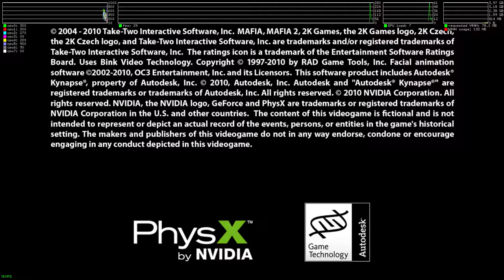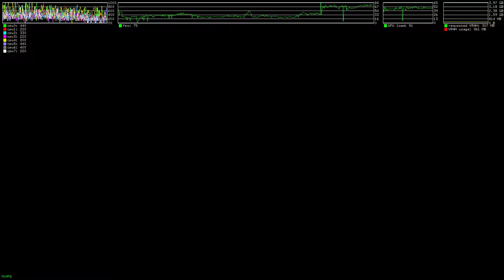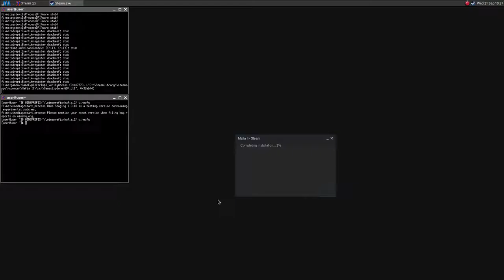Mafia II on Linux ·· Test#1 ·· vanilla Wine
Hi!

Here is a short test through the first chapter showing some minor graphical bugs when using vanilla Wine on AMD.
Wine Staging suffers the same issues!
Another video with Gallium Nine is coming :)

ps. the game needs to validate something t the end of every chapter, this process may fail as you can see at the end of the video. Is so the chapter needs to be completed again to get the "validation" to correctly succeed.

Mesa 12.0.3
Xeon e3 1245
Gigabyte R9 380